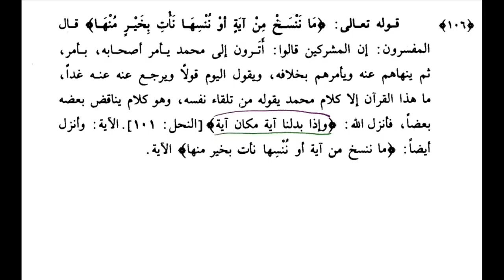وإذا بدلنا آية مكان آية والله أعلم بما ينزل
وَإِذَا بَدَّلْنَا آيَةً مَكَانَ آيَةٍ وَاللَّهُ أَعْلَمُ بِمَا يُنَزِّلُ قَالُوا إِنَّمَا أَنْتَ مُفْتَرٍ بَلْ أَكْثَرُهُمْ لا يَعْلَمُونَ(101)